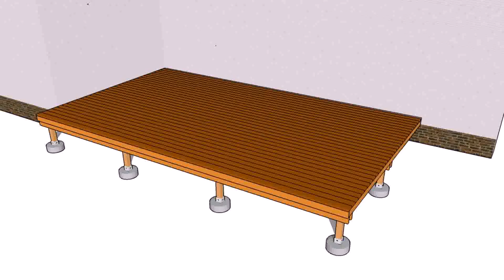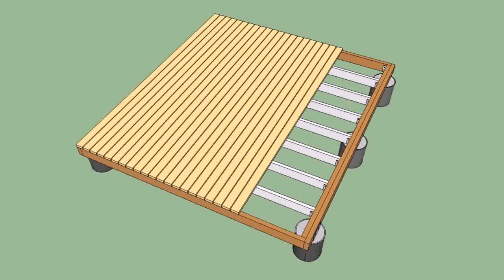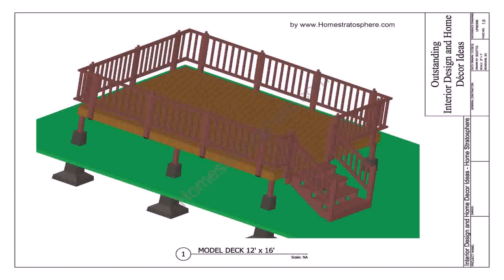How To Build An Outdoor Platform Deck - DaddyGif.com (see description)